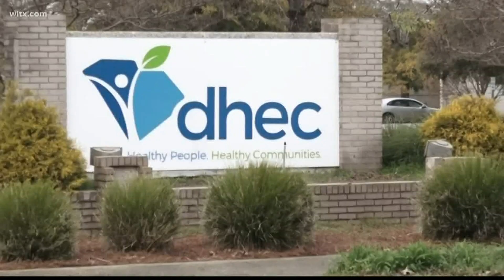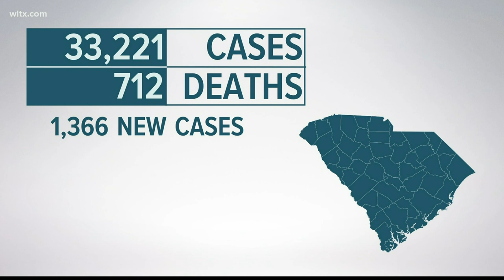1,366 new confirmed cases of COVID-19 in SC, 5 deaths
DHEC: This brings the total number of confirmed cases to 33,221, probable cases to 99, confirmed deaths to 712, and probable deaths remains 4.